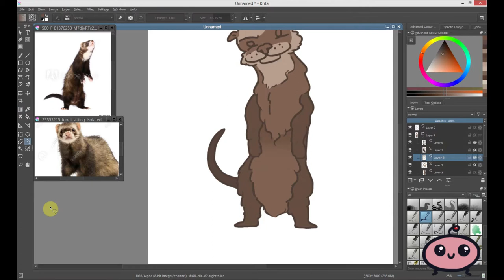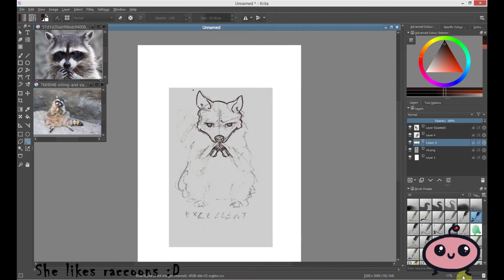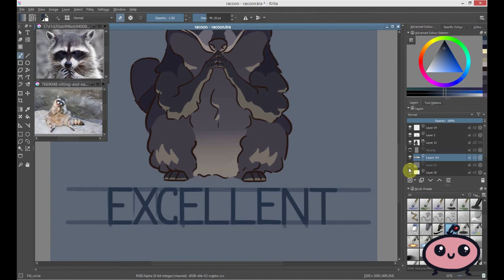Ferret & Raccoon | SpeedArt + Gift for my sisters B-day :)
Hi!
New speedart!
This is a gift for my little sisters that I made into 2 copies and glued on to two sketch books

Hope you all enjoyed :D